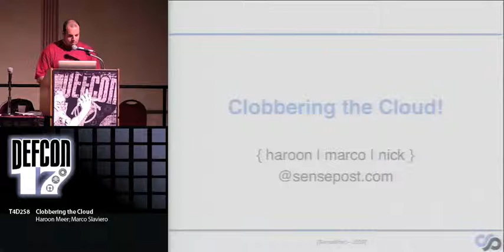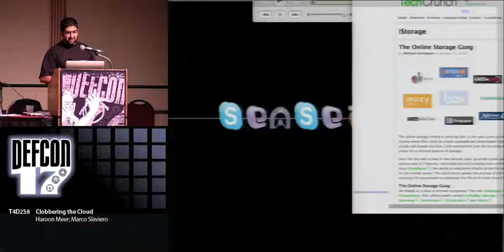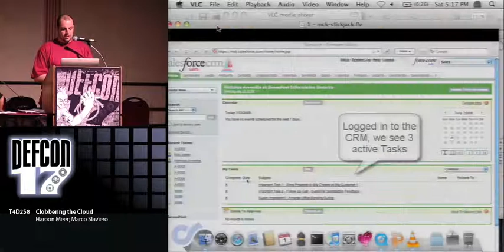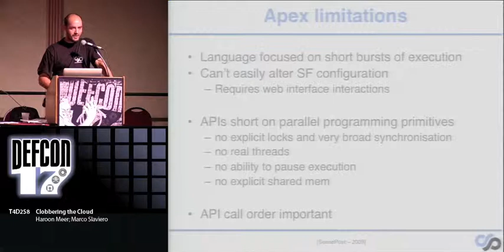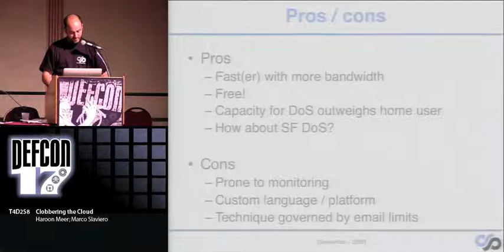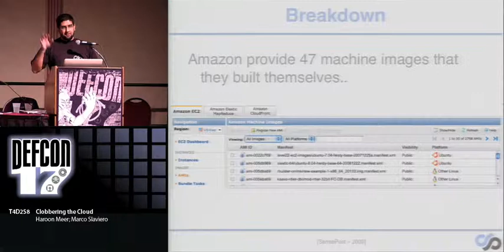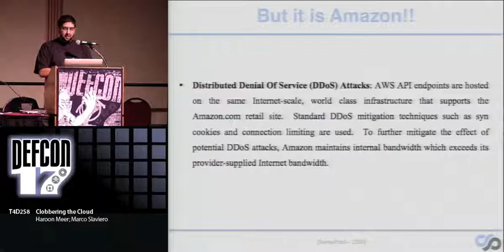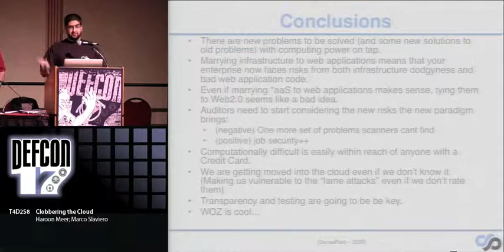DEF CON 17 - Haroon Meer and Marco Slaviero - Clobbering the Cloud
Clobbering the Cloud
Haroon Meer Technical Director, SensePost
Marco Slaviero Cyber Fighter, SensePost
Nicholas Arvanitis Senior Security Analyst, SensePost

Cloud Computing dominates the headlines these days but like most paradigm changes this introduces new risks and new opportunities for us to consider. Some deep technical research has gone into the underlying technologies (like Virtualization) but to some extent this serves only to muddy the waters when considering the overall threat landscape. During this talk SensePost will attempt to separate fact from fiction while walking through several real-world attacks on "the cloud". The talk will focus both on attacks against the cloud and on using these platforms as attack tools for general Internet mayhem. For purposes of demonstration we will focus most of our demos and attacks against the big players...

Haroon Meer is the Technical Director of SensePost. He joined SensePost in 2001 and has not slept since his early childhood. He has co-authored several technical books on Information Security and has spoken and trained at conferences around the world (BlackHat, Defcon, DeepSec, MS-Tech-Ed, Recon, etc). He has played in most aspects of IT Security from development to deployment and currently gets his kicks from reverse engineering, application assessments and similar forms of pain.

Marco Slaviero is a SensePost Associate and finds long bios amusing.

Nicholas Arvanitis is a senior security analyst. He has spoken and trained throughout South Africa, Europe and the United States, including at prestigious events such as the Black Hat Briefings in the United States and Europe. His area of expertise is in Web application assessment, threat modelling, network security assessments and vulnerability management.